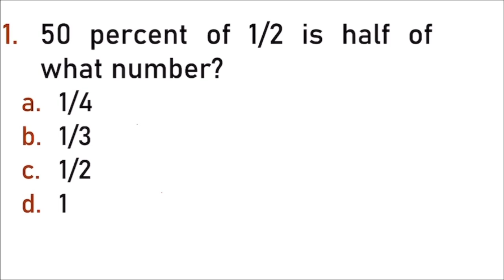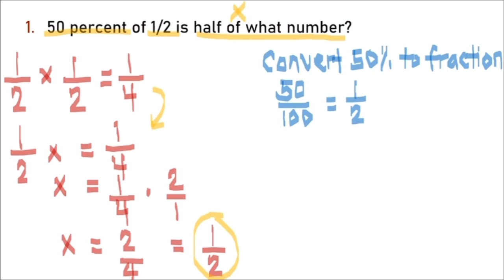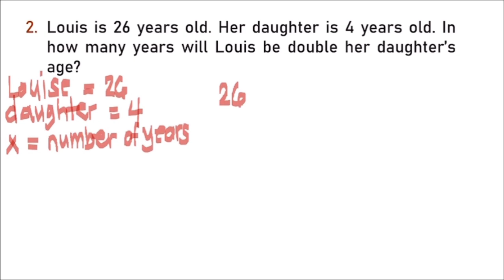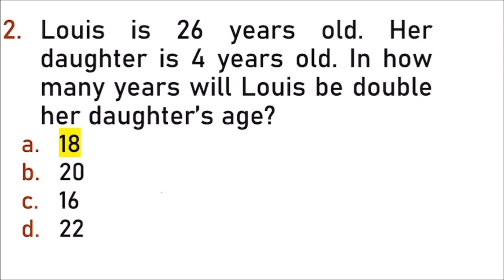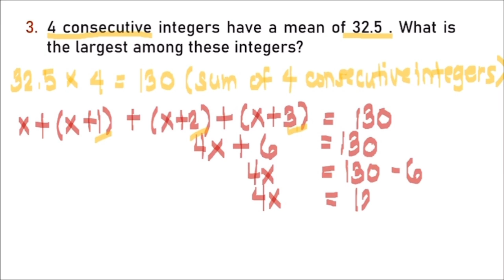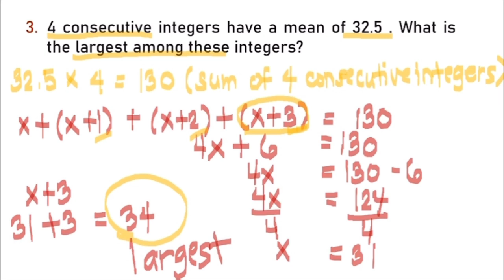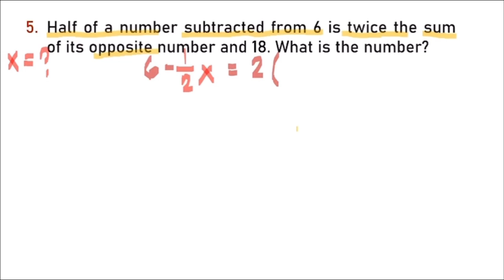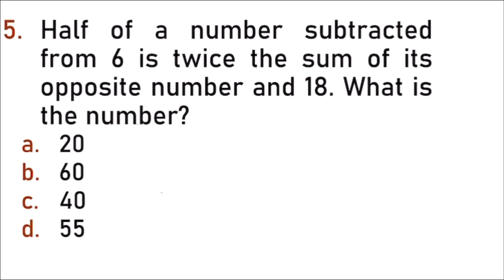Civil Service Practice Test - Math (Online Mock Test) Part II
Math Part I (Online Mock Test)

Fraction Part I

Percent Part I